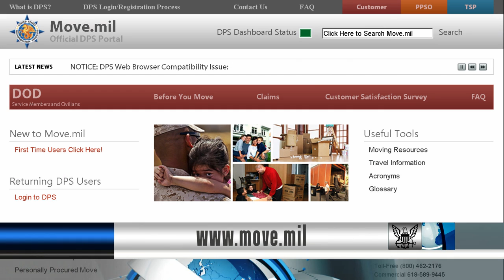PCS Moving Tips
All Hands Update Monday, July 14, 2014 #3
Summer is the busiest time for Permanent-Change-of-Station moves. Here are some tips to get the process started.